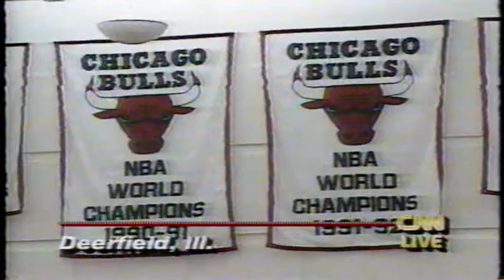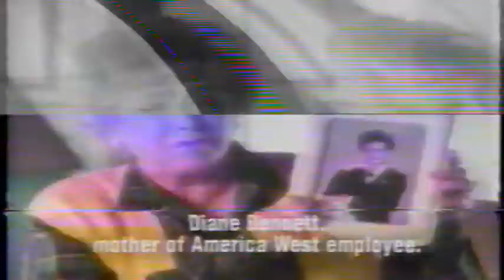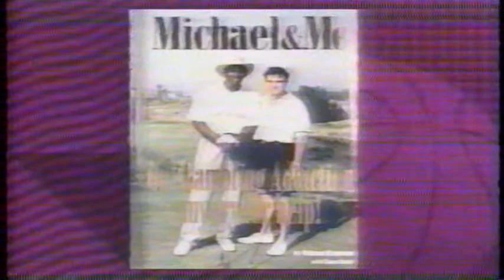1993 Michael Jordan Retirement Announcement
This was recorded on VHS in the 90's.

Michael Jordan press conference to announce retirement in 1993.